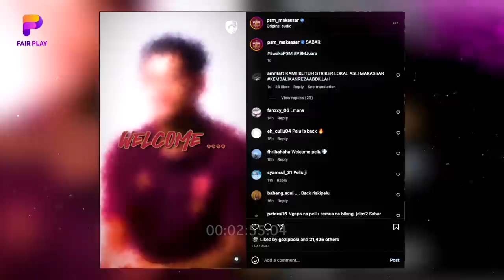TAK TERDUGA❗Anak Hilang RESMI KEMBALI❓ Sananta dibuat Kaget😱 Harapan BESAR PSM Makassar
BERITA BOLA TERBARU DAN JUGA HASIL PERTANDINGAN TADI MALAM DARI FAIR PLAY SPACE - Berita Bola : TAK TERDUGA❗Anak Hilang RESMI KEMBALI❓ Sananta dibuat Kaget😱 Harapan BESAR Juku Eja

- Disambut Bak Pahlawan, Kebahagiaan Ramadhan Sananta Tak Terbendung
- PSM Makassar Resmi Pulangkan Gelandang Jebolan Uruguay
- Harapan Besar PSM Kepada PT LIB